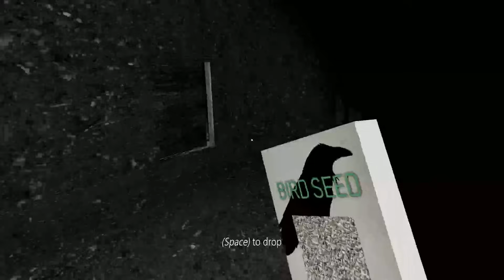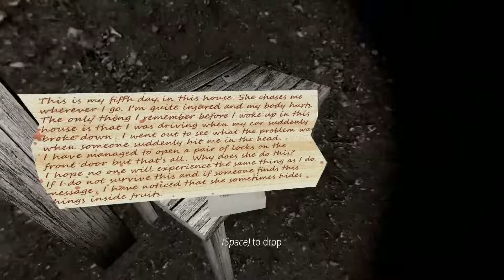ROUND TWO WITH THIS OLD HAG - GRANNY